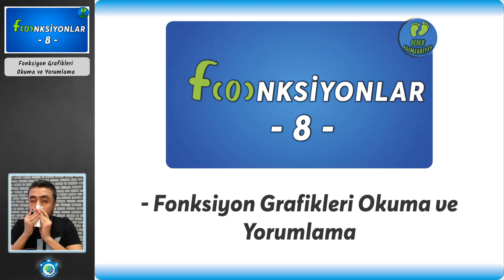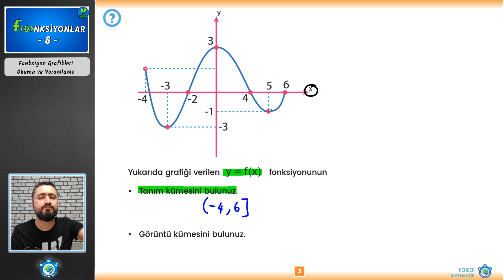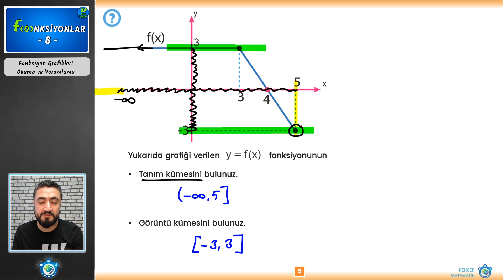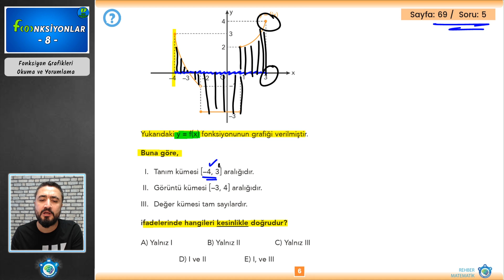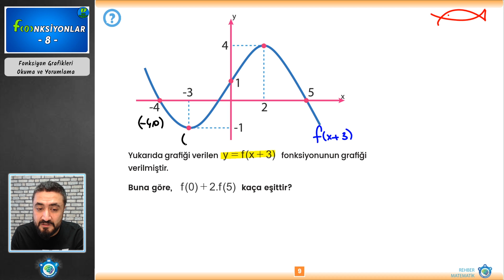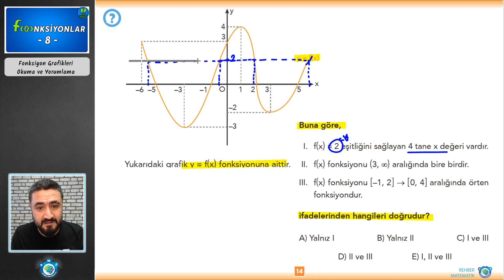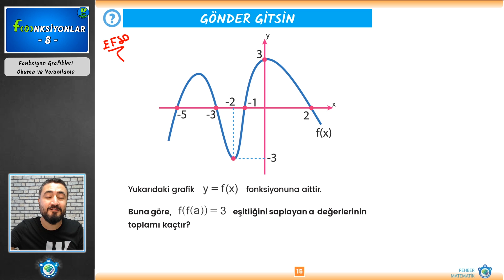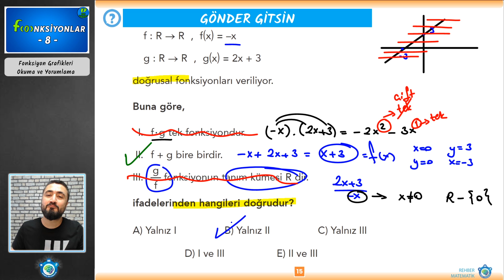Fonksiyonlar 8 | Bebek Adımlarıyla Fonksiyonlar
Herkese Selamlar, Yine yeniden yepyeni bir seriyle karşınızdayım arkadaşlar. Bebek adımlarıyla FONKSİYONLAR devam ediyor. Bu derste fonksiyon grafiklerini okuma ve yorumlamayı anlatıyoruz. Fonksiyonları en temelden alıp tüm ayrıntısıyla anlatıp Foksiyonlar da seni zirveye taşıyacak bir video serisi olacak bu. Hiç bir video dersi atlamadan zıplamadan izlemeni tavsiye ediyorum. İyi seyirler.

Hediye Kitap Kazanma İçin: Bu video içerisine yer alan bir kod bulunmakta. Bu kodu aşağıdaki linkte açılan sayfaya yazarsanız fonksiyonlar kitabı hediyesini kazanma şansınız olabilir. Sonuçları bir sonraki fonksiyonlar videosunun açıklama kısmında olacak. Fonksiyonlar 7 dersinin kazananı aşağıdaki linkte :)